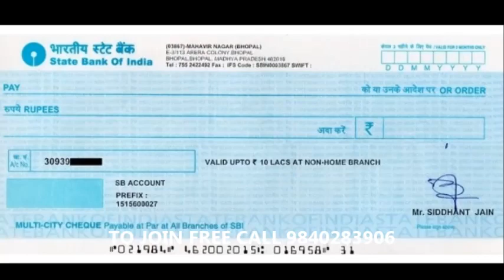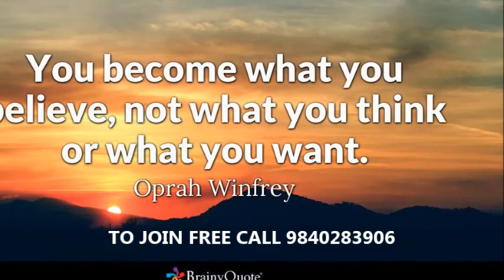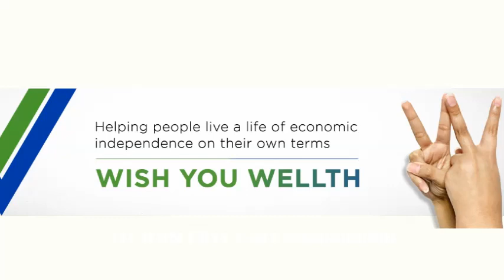SIDDHARTH SINGH- MTM PART 3 TAMIL - TOP EARNER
how Dr.R.S Rajan, DUCD, joined vestige? how Dipal patravala joined in vestige.